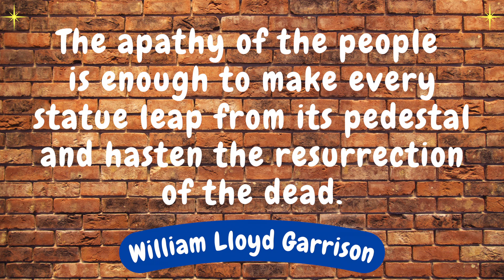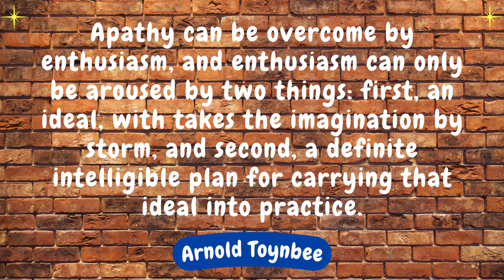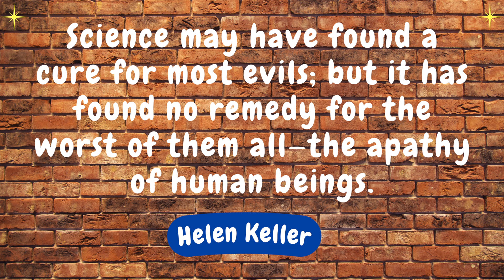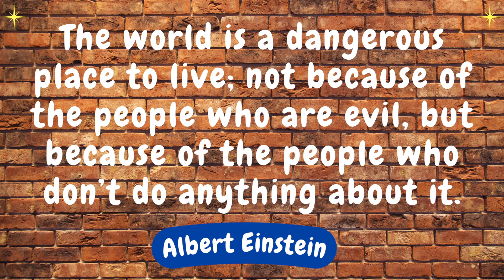ON APATHY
"Fear is better than apathy because fear makes us do something." ~ Emiliano Salinas

QuoteSnips! is for thinkers who enjoy ideas from across the ages.

EDITING: iMovie
INTRO YOGA VIDEO by Kostas Exarhos
Email queries: QuoteSnips at g mail dot com